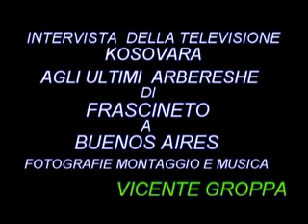INTERVISTA DALLA TV KOSOVARA AGLI ULTIMI ARBERESHE DI ARGENTINA